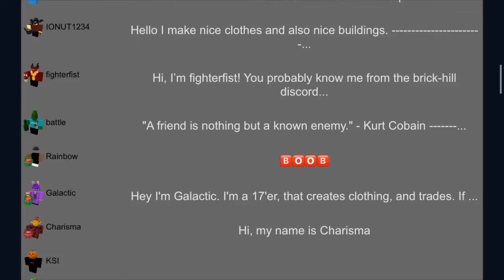Brick-Hill Archive 10/31/18